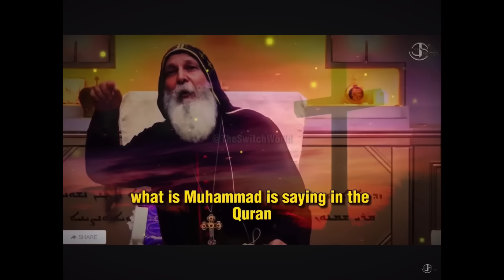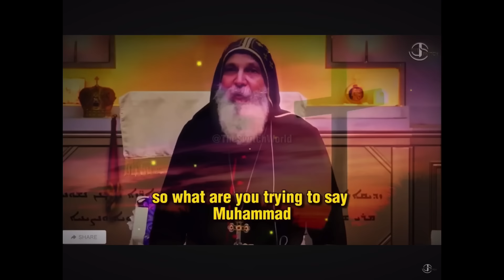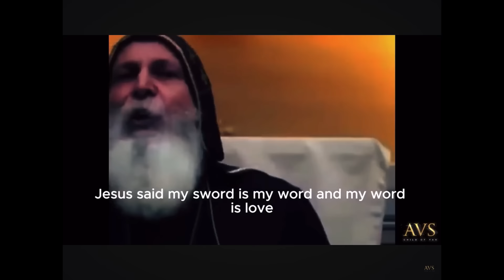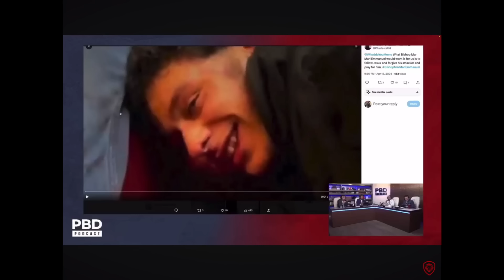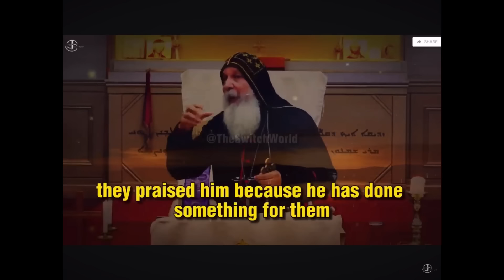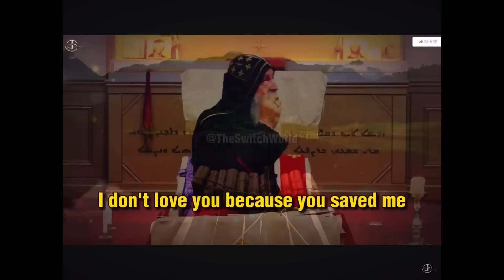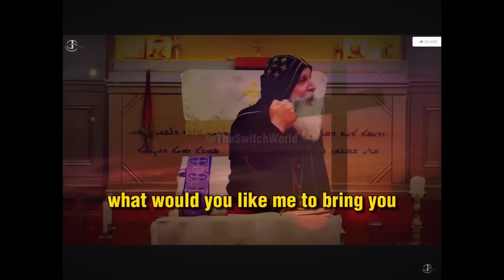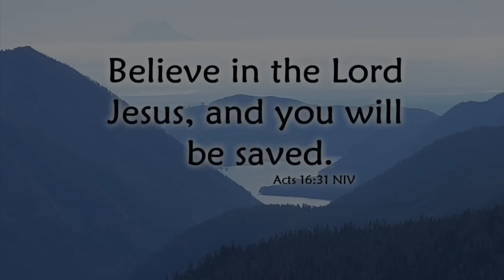Attack On Mar Mari Emmanuel Shocks The World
Bishop Mar Mari was attacked in his church in Sydney Australia. Soon after the attack there were conflicting stories of what happened. As the hours unfolded it was clear on why the attack happened. The attack was a symbol for good vs evil. Watch this video to get the true and entire story of the attack on Bishop Mar Mari.